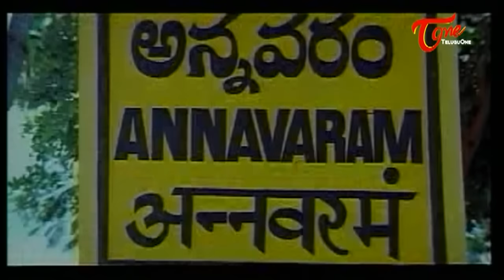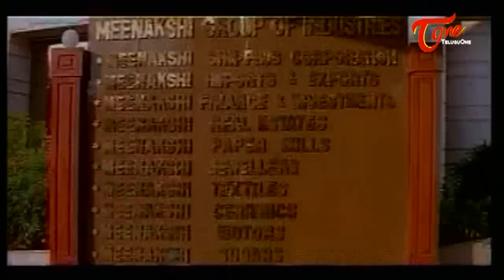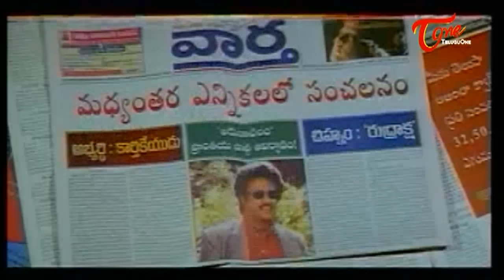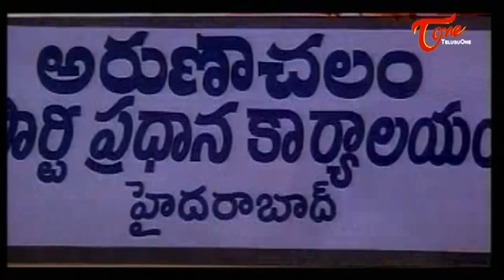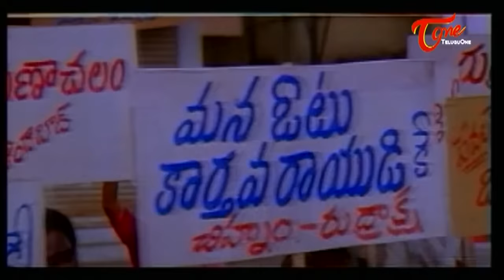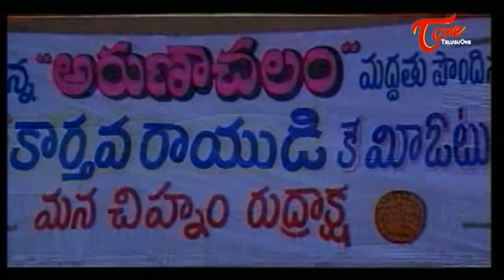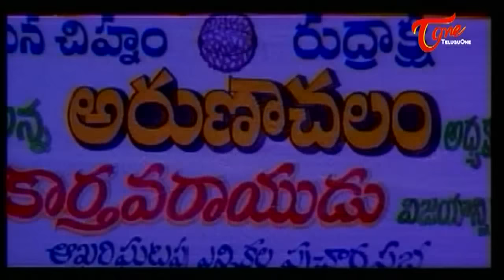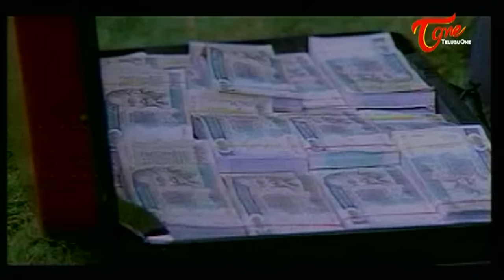Arunachalam Telugu Full Length Movie | Soundarya, Rambha - TeluguOne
Watch Arunachalam Full Length Telugu Movie. Arunachalam is a 1997 Telugu Family drama film starring Rajnikanth, Soundarya, Rambha directed by Sundar C and written by Crazy Mohan. Arunachalam Full Movie Online with HD Quality. Arunachalam Full Movie Description : Arunachalam is a story about a village hero (Rajnikanth) who has 2 brothers and a sister and a happy family. Ravichandran and K.R.Vatsala are his parents. "Vedavalli" (Soundharya) is the daughter of Jaisankar and 'Venniraadai' Nirmala. Nirmala is Ravichandran's sister and they all come to Ravichandran's home for Rajni's sister's wedding. That gives the opportunity for Soundharya and Rajnikanth to fight first, then to kiss and fall in love with each other.

By the time the movie interval has come, Rajnikanth finds himself to be an orphan. He leaves his village and heads to Hyderabad where he meets Janakaraj, who gives him a job. By some magical situation, Rajni discovers himself to be a son of a de**d millionaire—through Visu. Visu is the guardian of Rajni's father's trust. If Rajni wants his inheritance, he has to follow certain rules. He can get an inheritance of 3000 crore if he can spend 30 crore in a month. The three conditions are: no contributions to charities, not to own any assets at the end of the month, and, above all, no one else must know. If Rajni fails to spend the money according to the rules, all the money will go to his father's trust which is managed by V.K.Ramasamy, "Nizhalgal" Ravi, Kitty and Raghuvaran. These four form a team of "villains". They want to spoil Rajni's efforts and get all the money for the trust and then to loot the money. Rambha is Visu's daughter and she is appointed as the accountant for Rajni for 30 days.

Movie : Arunachalam (Telugu)
Genre : Comedy, Drama
Banner : Sri Surya Movies, A.M. Rathnam Presents
Star Cast : Superstar Rajinikanth, Soundarya, Rambha, Jaishankar, Ravichandran, Raghuvaran, Visu, V.K. Ramasamy, Nizhalgal Ravi, Kitty, Senthil, Janakaraj, Raja, Anju Aravind, Shakthi Kumar, Thevaraj Balakrishnana, Manorama, Ponnambalam, Veeraraagavan, Vadivukkarasi, Vinu Chakravarthy, Thevaraj Krishnan, Crazy Mohan, Ambika, Sundar C, MRK, Pallavi, Venniradai Nirmala, Alwa Vasu, K.R. Vathsala, Meera, Dinesh, Ambika, Vichitra
Cinematography : U.K. Senthil Kumar
Editing : P. Saisuresh
VFX : Rajiv Raghunathan
Dialogues : Crazy Mohan, Sree Ramakrishna
Lyrics : A.M. Rathnam, Siva Ganesh
Singers : Mano, Hariharan, Vandemataram Srinivas, Krishna Raj, Chitra, Sujatha, Sowmya
Choreography : Tarunkumar, Brinda
Fights : Super Subbarayan
Publicity Designer : Lanka Bhaskar
P.R.O : Jagan
Art Director : G.K
Assistant Directors : Venkat, Singam Puli, Veera Kumar, Singaravelan, Selvam
Associate Directors : Ratna Swamy, Arivalagan, Sankhar
Co-director : Chemgai Suraj
Producer : Surya Movies
Screenplay - Direction by : Sundar C
Release : 10th April 1997